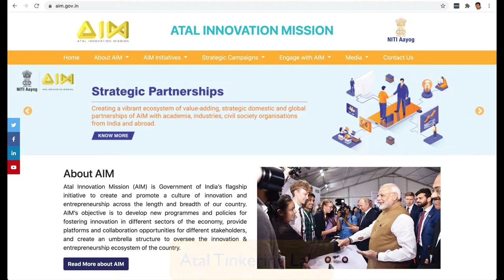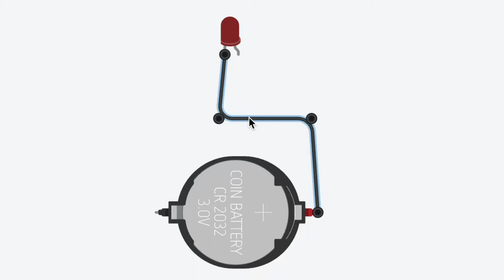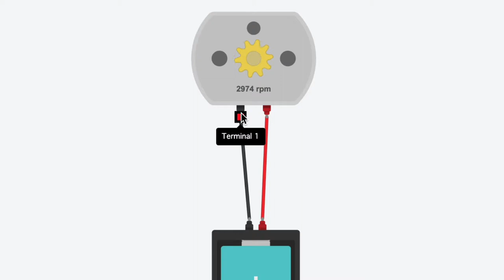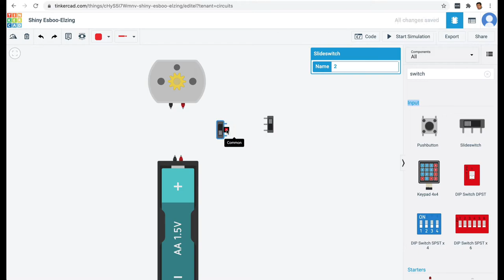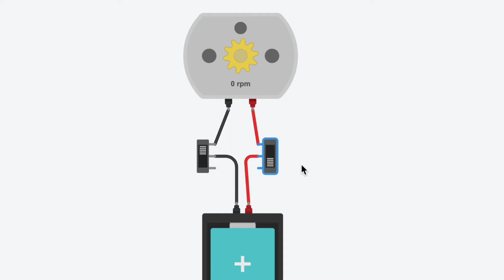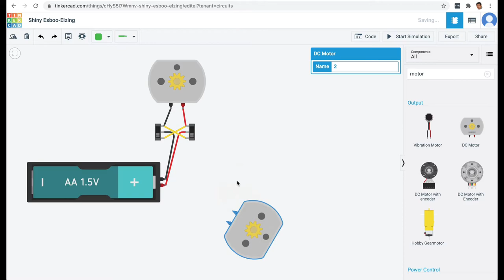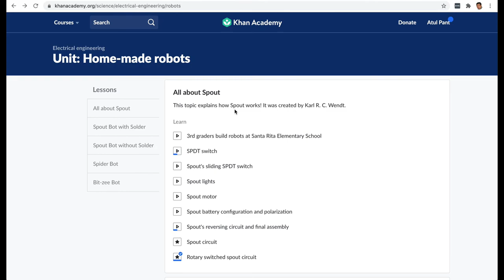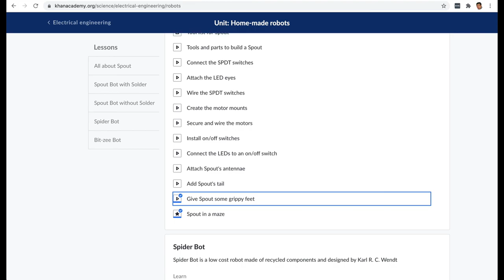Electronics for School Students (in Hindi): Forward - Reversing Motor Circuit on Tinkercad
इस वीडियो में हम सीखेंगे एक toy car को switches से forward और reverse ले जाने का circuit बनाना Tinkercad पर।